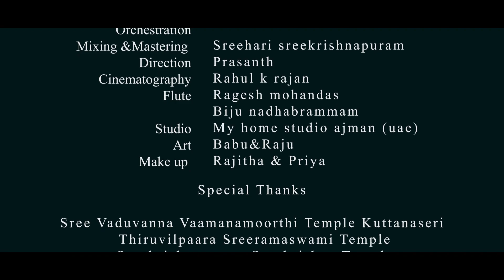VAVEE VAVOO KANNA # വാവേ വാവോ കണ്ണാ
മേലേതിൽ ക്രിയേഷൻസ് അവതരിപ്പിക്കുന്ന
          വാവേ വാവോ കണ്ണാ
           ശ്രീകൃഷ്ണഭക്തിഗാനം

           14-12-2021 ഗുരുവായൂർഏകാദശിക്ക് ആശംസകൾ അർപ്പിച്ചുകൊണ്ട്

                  ശ്രീഹരി ശ്രീകൃഷ്ണപുരത്തിൻ്റെ സംഗീതവും
                 ബാബു പാണെക്കാട് രചനയും
                ശ്രേയ ബാബു എന്ന കൊച്ചു മിടുക്കി കുട്ടിയുടെ പാട്ടും
               ബിജു നാദബ്രമം  രാകേഷ് മോഹൻ ദാസിൻ്റെ ഓടക്കുഴൽ വായനയും
               കൂടാതെ  പ്രശാന്ത് സംവിധാനവും രാഹുൽ കെ രാജൻ എഡിറ്റിങ്ങും            ക്യാമറ ഷൂട്ടിങ്ങും
              കൂടി ഒത്തുചേർന്ന

                           വാവേ വാവോ,, കണ്ണാ,,,,,,,,,,,,,,,,,,,,,,,,,,,,,

                   ശ്രീകൃഷ്ണഭക്തിഗാനം മ്യൂസിക്കൽ വിഡിയോ

                             USE HEAD PHONE FOR BETTER QUALITY

        Singer : Sreya Babu
        Lyrics : Babu Pannakkad
        Music,Orchestration,Mixing & Mastering : Sreehari Sreekrishnapuram
        Flute : Raghesh Mohandas &  Biju Nadhabrammam
        Studio : My Home Studio Ajman (UAE)

        Direction : Prasanth
        Cinematography & Editing : Rahul K Rajan
        Art Babu & Raju
        Cast : Sreya Babu & Niked Krishna

        Special Tkanks

      Moorthiyedat Manakkal Krisnan Namboothiripaadu

     Sree Vaduvanna Vamanamoothi Temple Kuttanassery
     Sree Thiruvilpara Sreeramaswami Temple
     Sreekrishnspuram Sreekrishna temple

        Neelakandan Nomboothiri
       Jayanaraayanan
      Ramesan kuttanassery
      Sinu K Anil
      Arjun K Anil